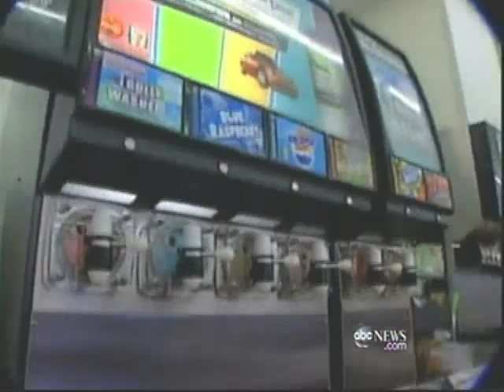Mariano Nightline Interview